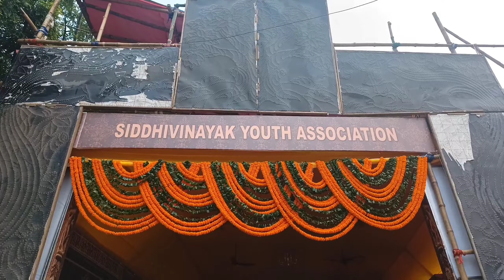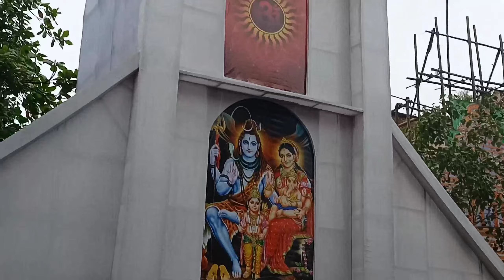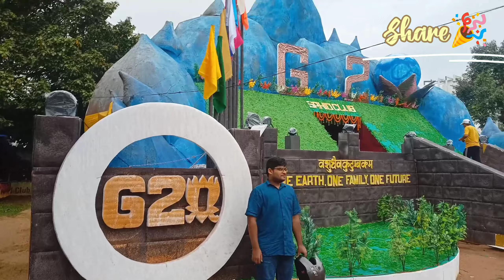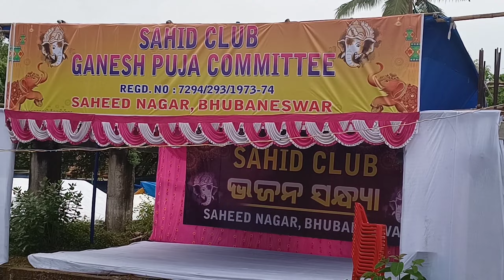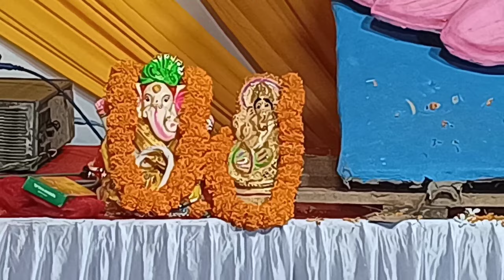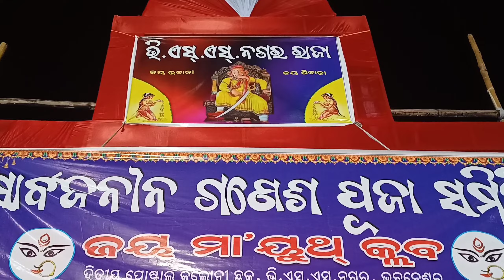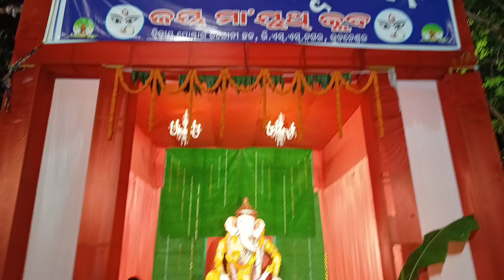Bhubaneswar ସ୍ଥିତ ବିଘ୍ଣବିନାୟକ ପାର୍ବତୀ ପୁତ୍ର ଗଣେଶ ପୂଜା ମେଢ଼ ସୁନ୍ଦର ଓ ଆକର୍ଷଣୀୟ | Swati Vlogs🎐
Congratulations for watching the video 🎉🎊.

⚠️ *ANTI-PIRACY WARNING* ⚠️This content is Copyright to Swati Rasoi. Legal action will be taken against those who violate the copyright of the following material presented !
2023 @ All copyrights reserved with Swati Rasoi Vlogs 🎐.